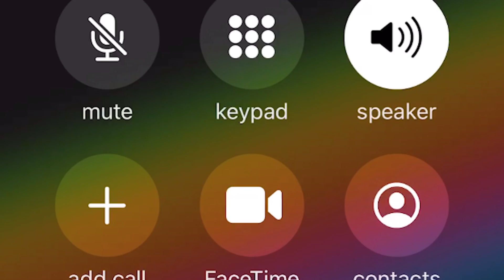গেমের ভিতরে নতুন পরীমনি ক্যারেক্টার দিচ্ছে 100% Leak News _ FreeFire Funny Video Bangla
গেমের ভিতরে নতুন পরীমনি ক্যারেক্টার দিচ্ছে 100% Leak News free fire best funny video bangla by gaming with talha is back

😦My game id code 10917522 ᴳᴬᴹᴵᴺᴳ᭄TALHA

🧏‍♂️My device 1plus 8 12/256gb

🧒And Now I'm a PC player

  ⚔️ PC Specification ⚔️

⚔️Windows Edition : Windows 10 Pro
⚔️Processor : Rayzen5 3400g
⚔️Ram : 32GB
⚔️Rom : 480gb ssd
⚔️SSD ; 500GB
⚔️Graphics Card : Gigabyte Gforce GTX 1650 (4gb)
⚔️MotherBoard : Gigabyte
⚔️Display : Gigabyte Monitor 144Hz
⚔️System Type : 64-Bit Operating System

✔And I use Adobe Premiere ProCC for video editing

1.Garena Free Fire Indonesia Live
2.Garena Free Fire Brazil Live
3.Garena Free Fire Brasil Live
4.Garena Free Fire India Live
5.Garena Free Fire Singapore Live
6.Garena Free Fire Thailand Live

We allow anyone to make reaction videos but the video must remain branded under GAMING WITH TALHA (with our channel link) in the description box.